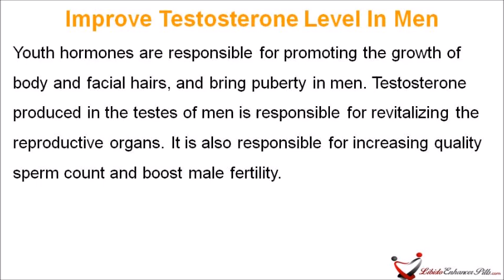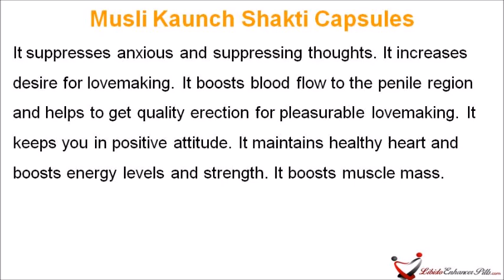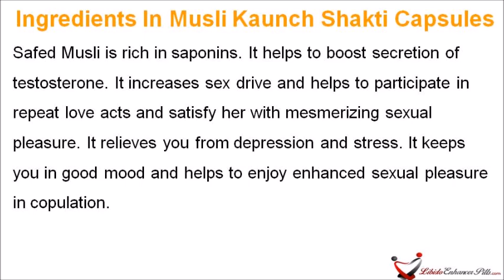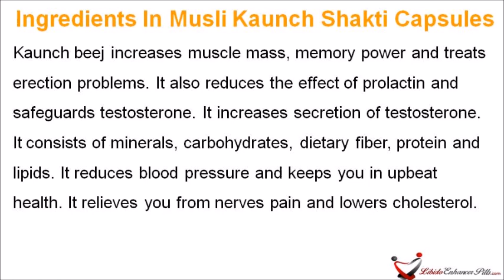Natural Remedies To Improve Testosterone Level In Men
Natural Remedies To Improve Testosterone Level

Dear friend, in this video we are going to discuss about the natural remedies to improve testosterone level. Musli Kaunch Shakti capsules are the best natural remedies to improve testosterone level in men in a safe manner.